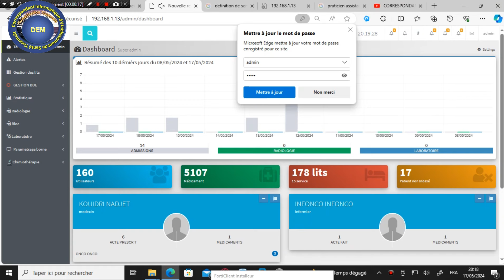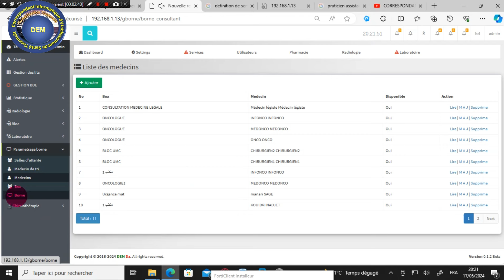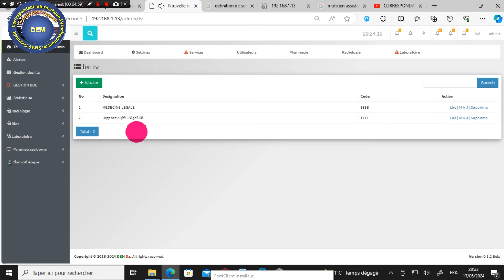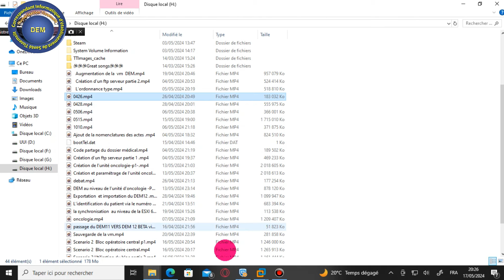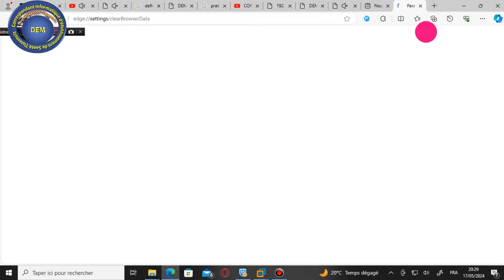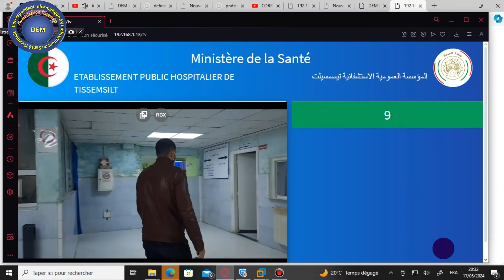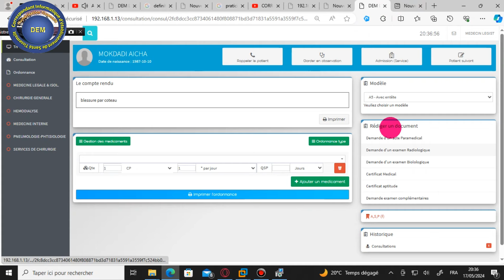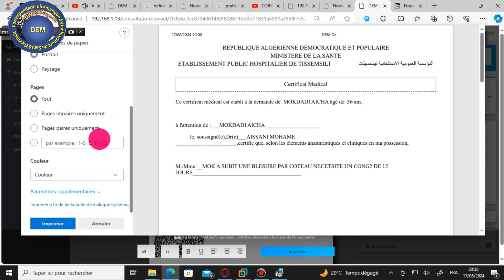médecine légale partie 1